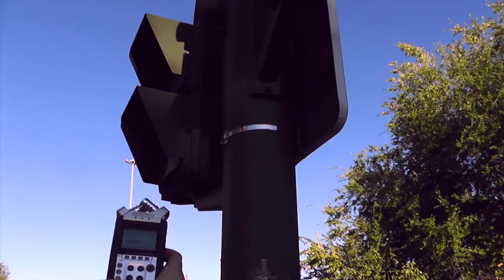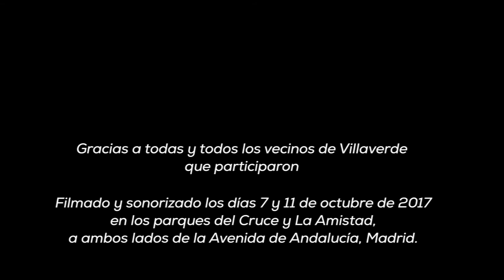Sampleo Vecinal Villaverde Bajo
Experimento de sampleo vecinal con sonidos del entorno de los Parques del Cruce y de La Amistad, a ambos costados de la Avenida de Andalucía. Villaverde Bajo y Cruce.
Realizado con La COSA, Centro Organizado de Sonido Ambulante, del colectivo Chico-Trópico, un estudio de grabación y experimentación sonora en una caravana.
La COSA en Villaverde es un proyecto dentro del programa de cultura de proximidad CiudaDistrito, del ayuntamiento de Madrid. Con el apoyo de la Junta Municipal del Distrito de Villaverde.
Octubre 2017.